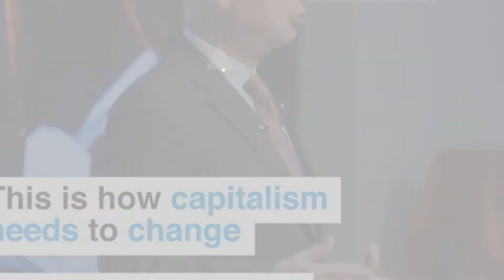Top 10 wef20 Posts Starring: worldeconomicforum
+ Discover More!
B rge Brende, President of the World Economic Forum, on what we can learn from Nordic nations.

Also Watch:
Greenpeace International News: Chile. Ecuador. Lebanon. France. Haiti. . We are fighting for climate justice. We are fighting for FightInequality

AnimalPlanet News: Underdogs = LOVE. Make a shelter dog with special needs part of your home.

SmartPak Guide: Vote for the questions in the February 2020 Ask the Vet video

WWF News: Within the next decade, our planet could pass dangerous tipping points we can’t recover from. The wef20

Greenpeace International News: We’re on a year-long journey from the North Pole to the South Pole, to expose the urgent threats